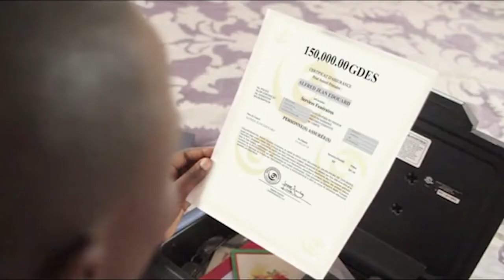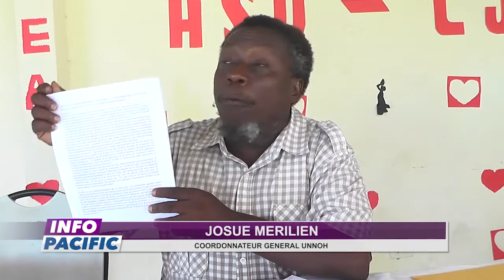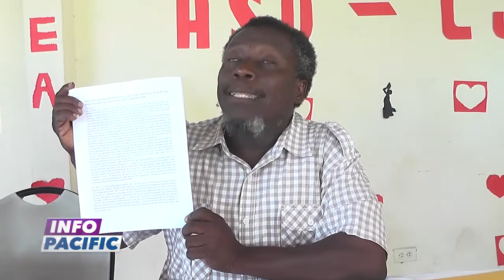JOUNAL KREYOL 29 OKTOB 2018, Présenté par Came Stefada Poulard